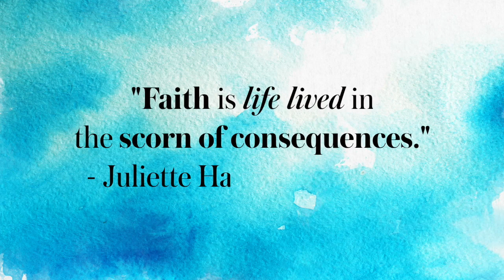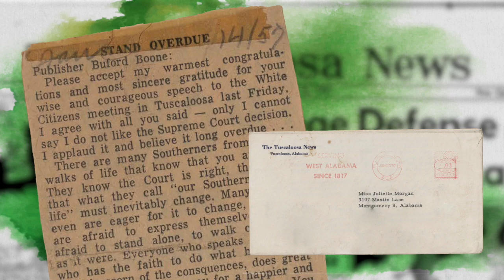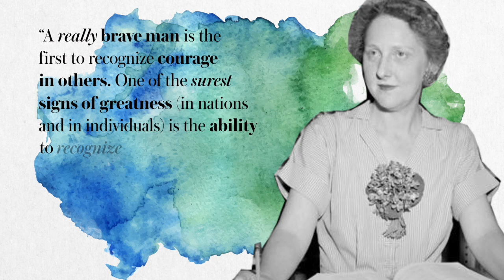Juliette Hampton Morgan | They Dared!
Juliette Hampton Morgan was born in Montgomery, Alabama in 1914, into a life of white privilege, but among her white peers, chose to challenge racism and support civil rights for all.